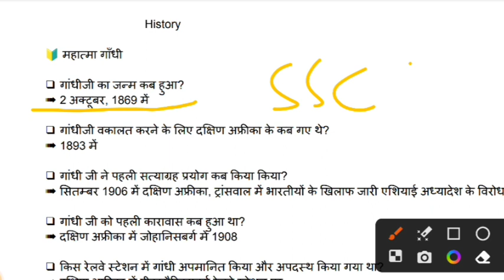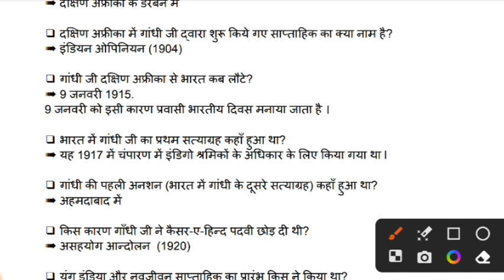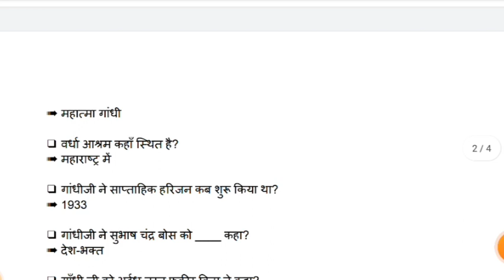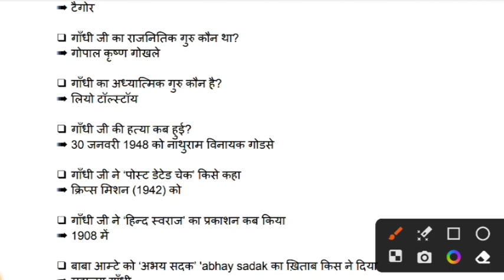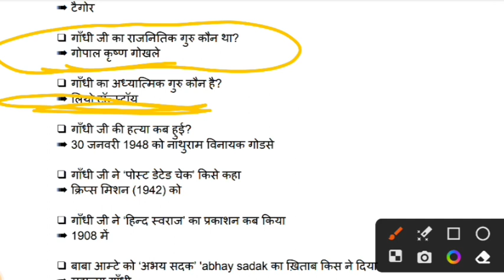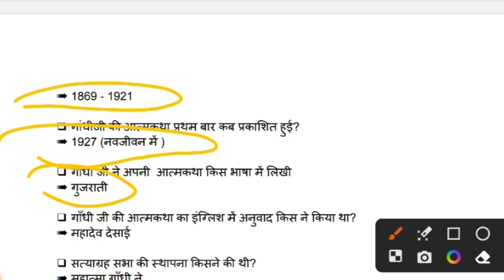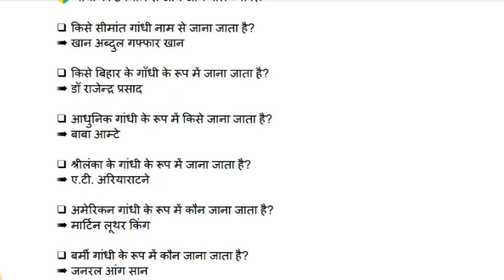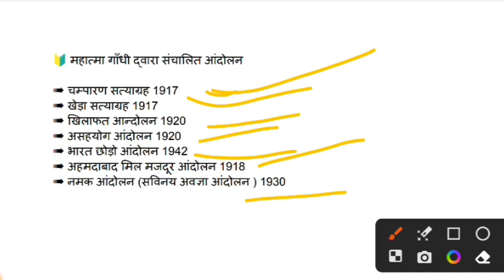महात्मा गांधी से संबंधित महत्वपूर्ण प्रश्न|Mahatma gandhi most question in hindi@Intelligenceguide